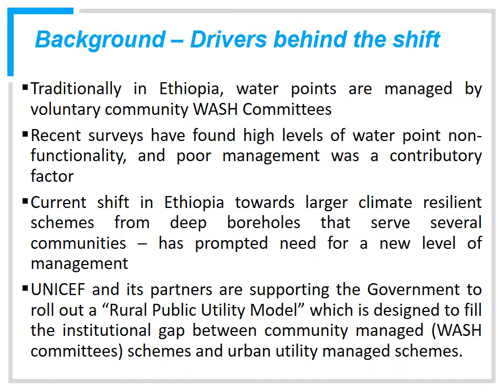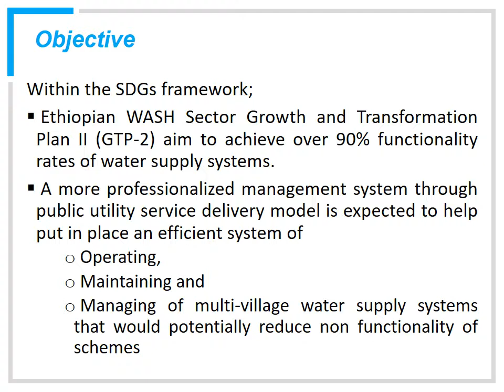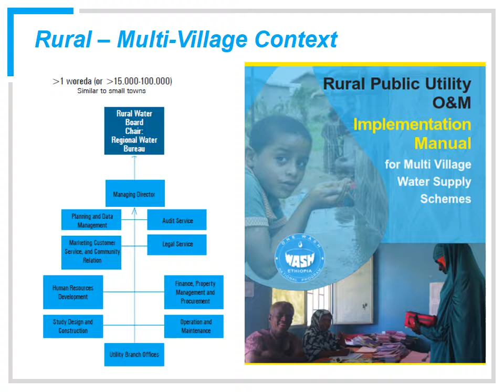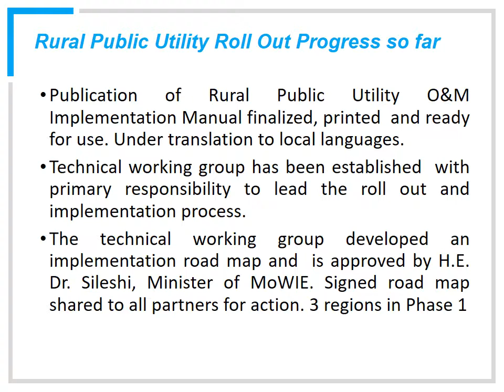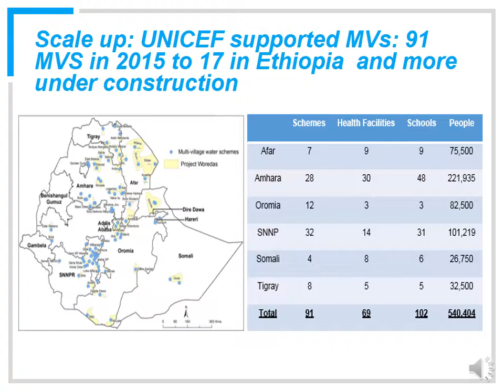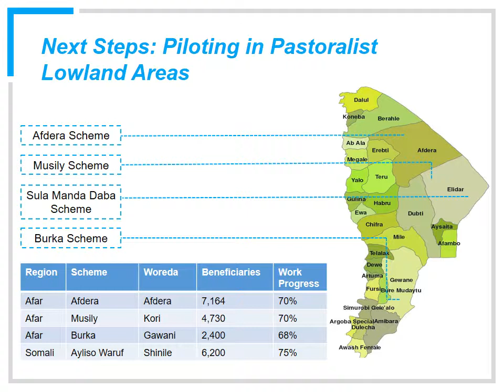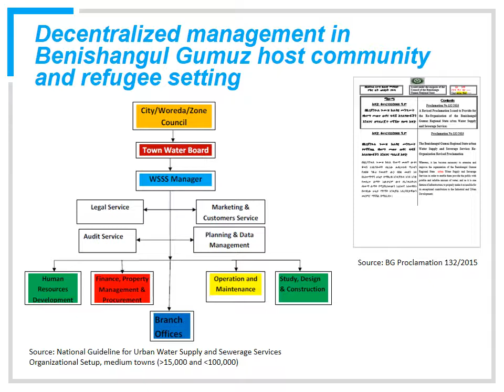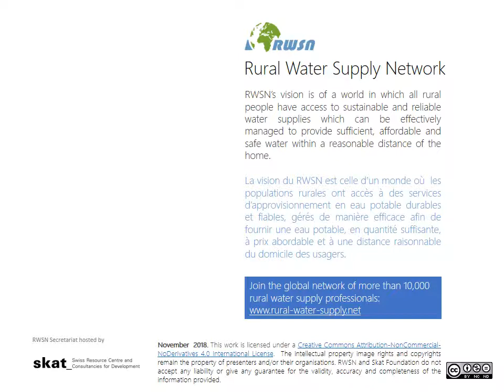MoWIE Strategy to roll out Rural Public Utility Management Model in Ethiopia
Presentation by Jane Bevan, Water & Sanitation Specialist, UNICEF